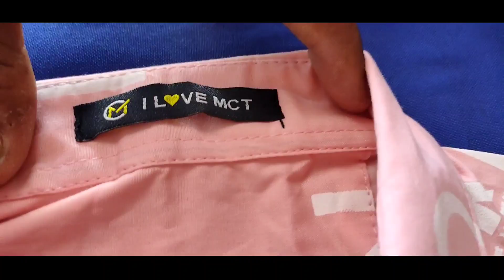100% Genuine Manufacturer || Shirt Wholesale Market In Ahmedabad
100% Genuine Manufacturer | Shirt Wholesale Market In Ahmedabad | Shirt Manufacturer Ahmedabad | ahmedabad shirt market

Shop Details 👇

Name = Mihir Corporate T-shirt

Address = D-141, 1st Floor, Sumel Business Park-6, opp. Hanumanpura BRTS bus stop, Dudheshwar Road